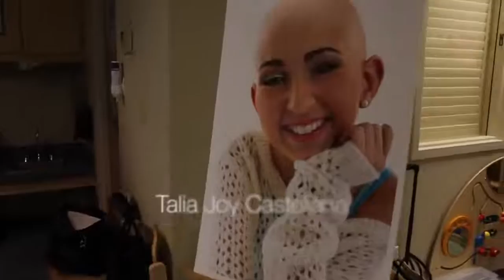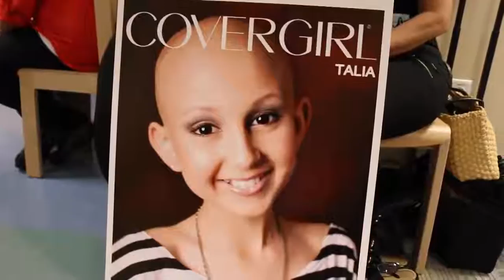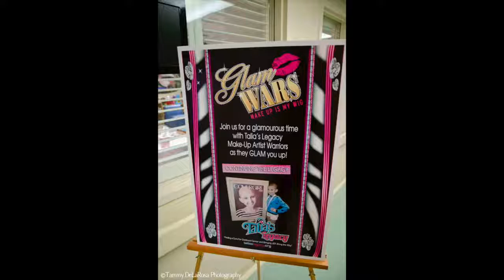GLAM WARS on Talia Joy Castellano's First Angelversary July 16th, 2014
Talia’s First Official Hospital Based Glam Wars was held at Arnold Palmer Hospital for Children on Talia’s First Angelversary, July 16, 2014. Talia wanted little girls battling cancer to feel beautiful, like she did, with the use of makeup. Talia's Legacy will continue Talia's Dream of having a Glam Wars in every hospital, starting with Florida based hospitals and eventually in hospitals from the West to East Coast.

Our Next Glam Wars at Arnold Palmer Hospital is September 30th, 2014.

Talia’s battle with cancer ended at Arnold Palmer, but Talia’s Legacy vows to continue on and help find a cure for childhood cancer while bringing Joy along the way with programs like Talia’s Glam Wars.

Photography by Tammy Delarosa Photography
This video was filmed, produced and edited by Lea Montes aka LeaCakesMUA